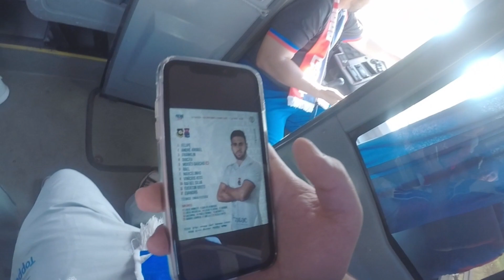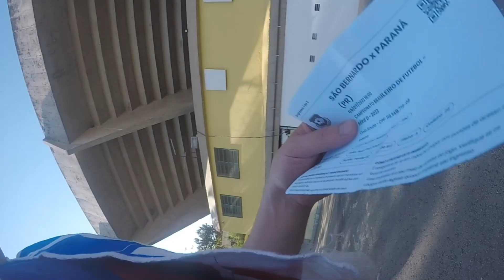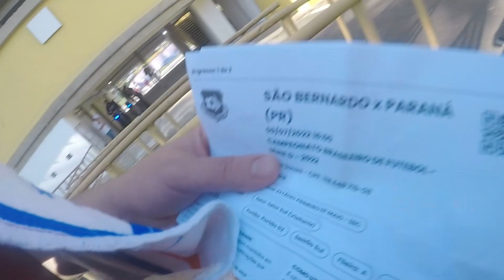São Bernardo 1x1 @paranaclube - Missão São Bernardo concluída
Quer assistir o jogo Paraná x Oeste pela última rodada da primeira fase do campeonato do Brasil série D.

Para participar do sorteio precisar comentar no vídeo e seguir as páginas